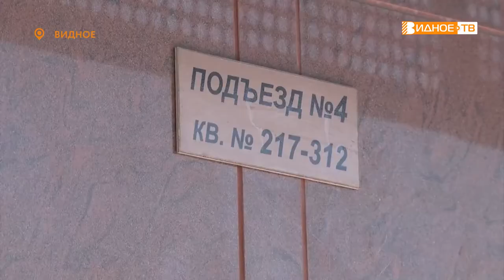КОРОБКА ДОБРА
В Видном продолжается проект «Коробка добра». Организаторы решили продлить акцию, чтобы у бОльшего количества людей была возможность помочь воспитанникам школы-интерната города Донецка.